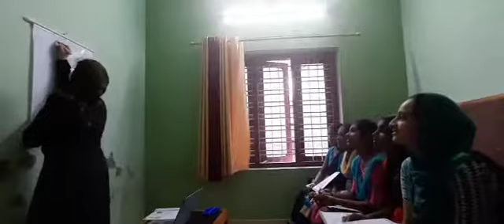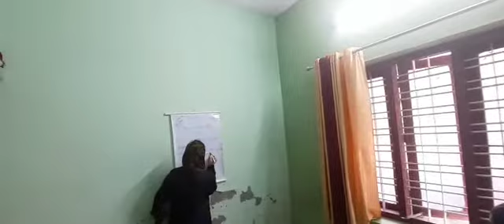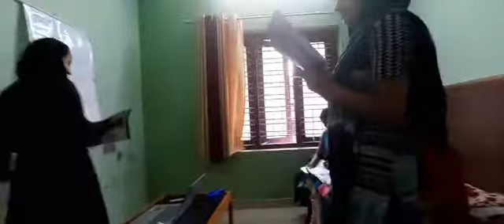class - 2 THE SCHOLARSHIP JACKET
By Beegom Thasneem.S